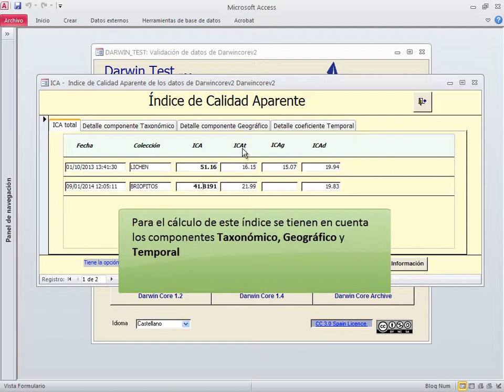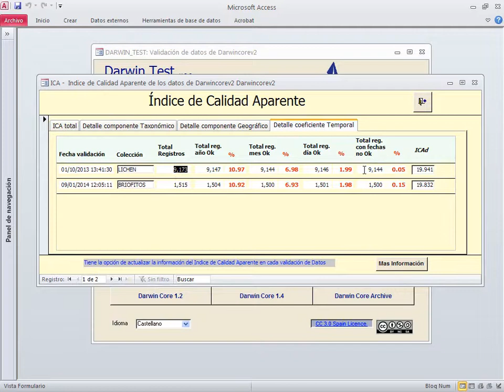Indice Calidad Aparente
En el siguiente vídeo se muestra el formulario que resume la calidad de nuestros datos  en la aplicación Darwin Test.